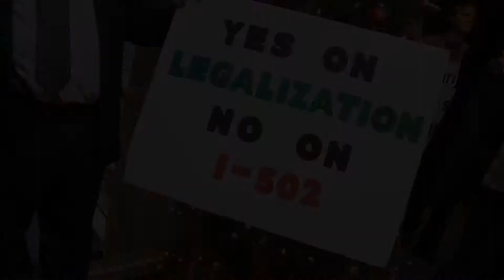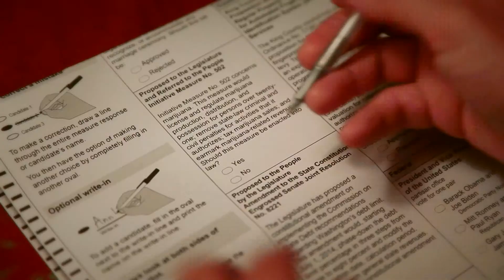Evergreen: The Road to Legalization in Washington - Official 2013 TFF Selection